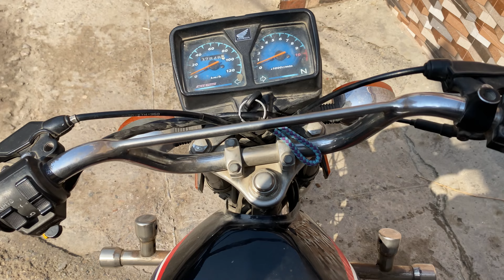Meri Gair Majoodgi Ma Ya Kia Kr Raha Tha ?😱 | village life | SHR Vlogs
Ya peechy sy kia kr raha tha
Achanak chapa mara
Solar
Tubewell
Tractor wheeling